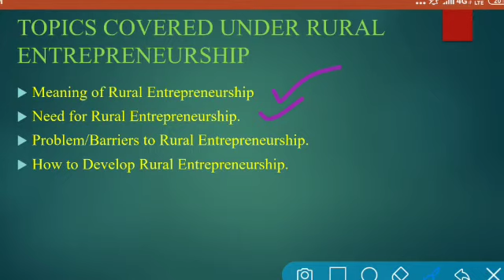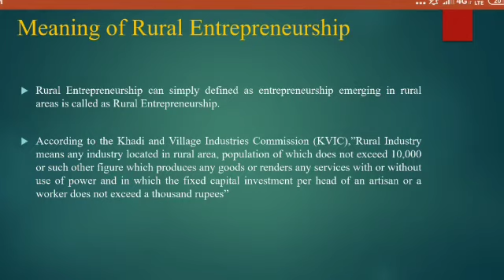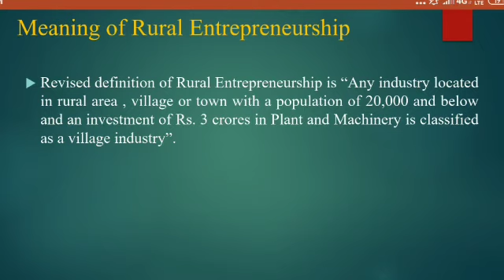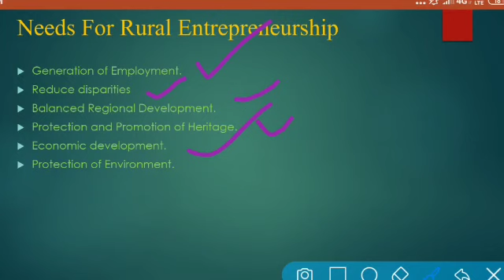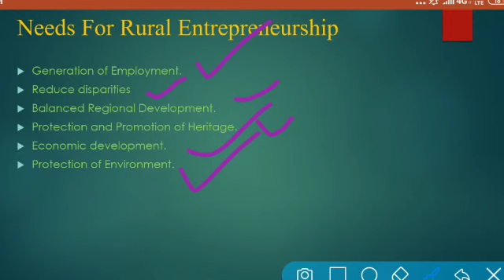Rural Entrepreneurship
TYBBA Entrepreneurship Development